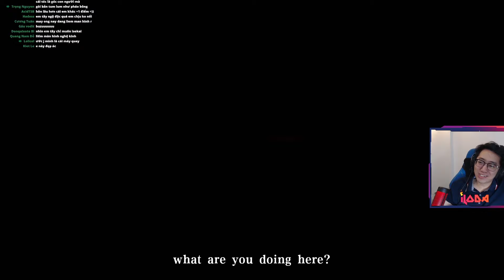Tôi giành 12 TIẾNG đi tìm TẤT CẢ CÁI KẾT ẨN trong Knowledge, or know Lady!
➥ Lịch Live: 2 ca Stream mỗi ngày:
- Ca 1: 12h - 15h30
- Ca 2: 22h - 3h30

iLoda, lol, thách đấu liên minh, đấu trường chân lý, league of legends, dau truong chan ly, DTCL, TFT, teamfighttactics, lien minh huyen thoai, liên minh huyền thoại,